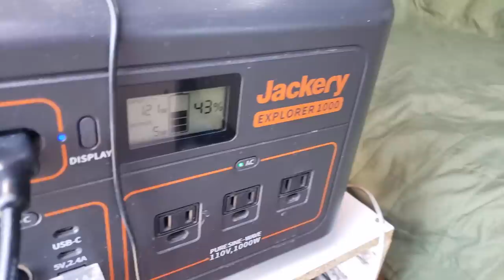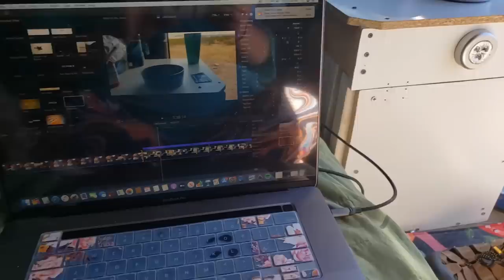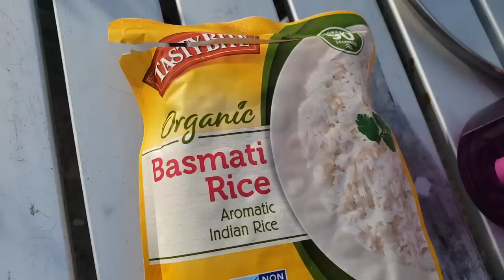Solo-Female Nomad Travels In A Minivan Camper Full Time | "Aren't you scared out there alone?!"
xoxo

Lights
Outdoor Solar Luci String Lights

Mattress
Mattress Protector

Awning
Camp Table
Camp Chair
Foot Stool
Collapsible Sink

Crochet Curtain

Seat Organizer